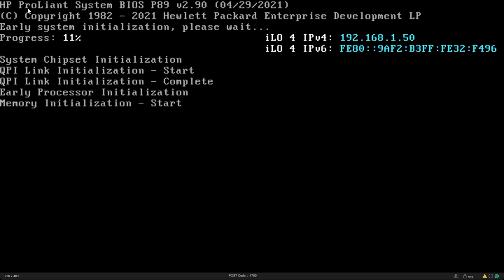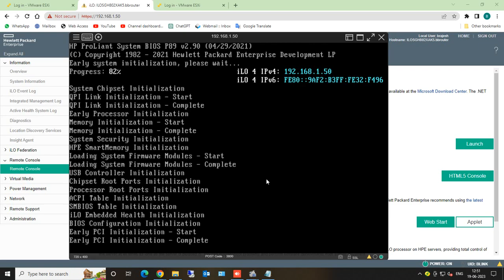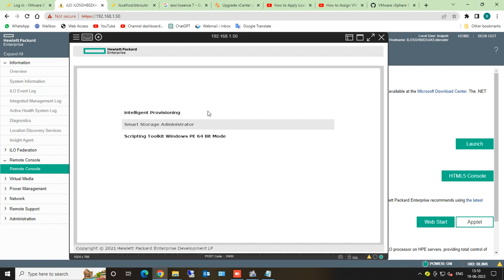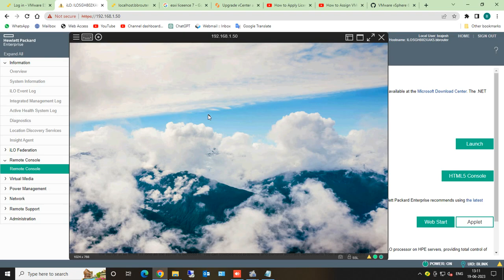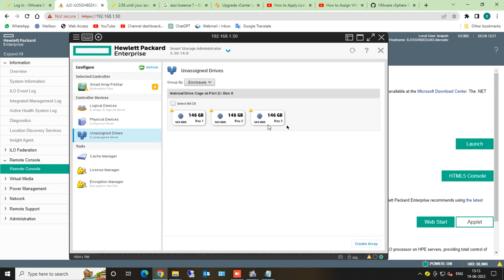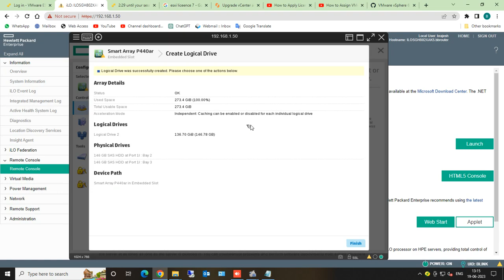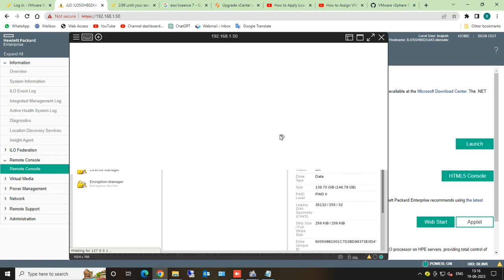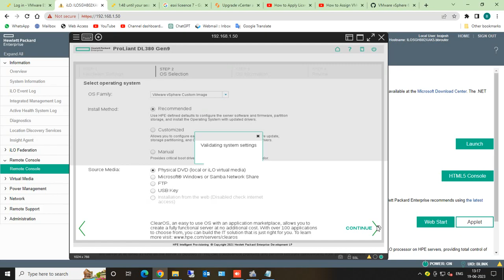Raid Configure on Server HP ProLiant DL380 Gen9